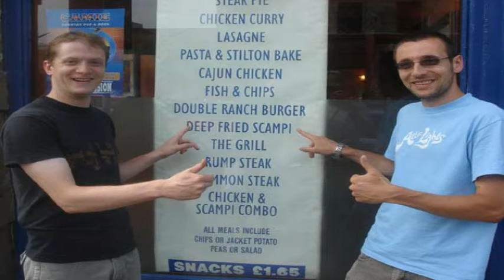scampi for xmas - dropkick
xmas song from dropkick's xmas ep '25th december' (soundasleep records 2010)
Only available on download version via usual sites (itunes/napster/emusic etc...)